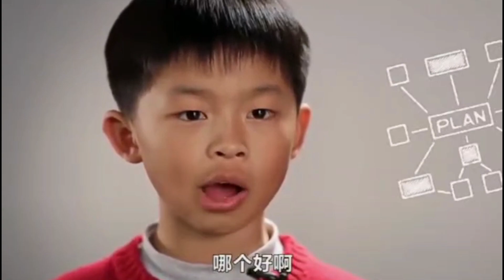迴圈人生laissez faire